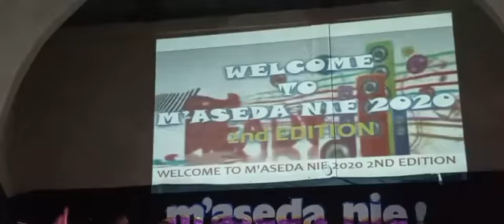BETHEL CONGREGATION YOUNG PEOPLE'S GUILD PRESENTS MUSIC FESTIVAL DUBBED "M'ASEDA NIE!" 2020.